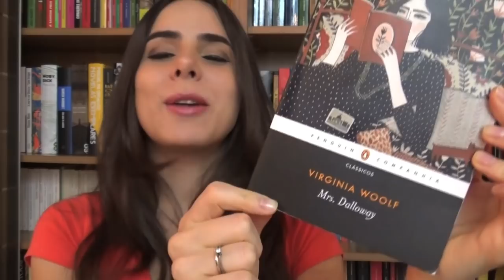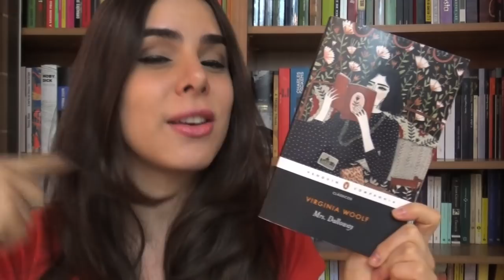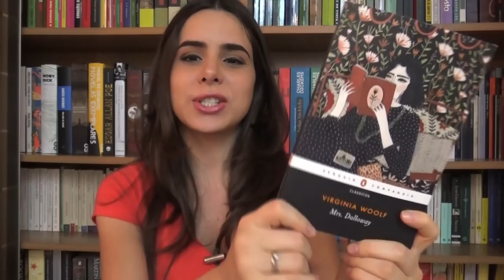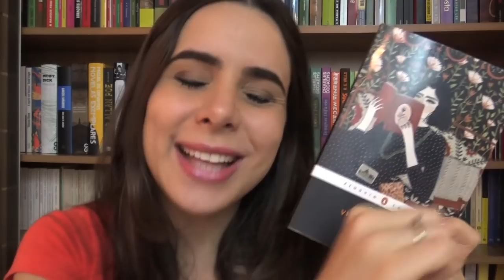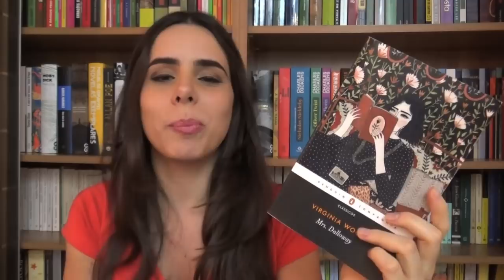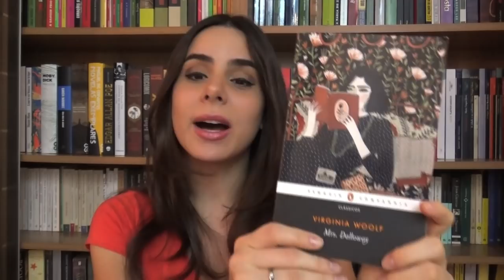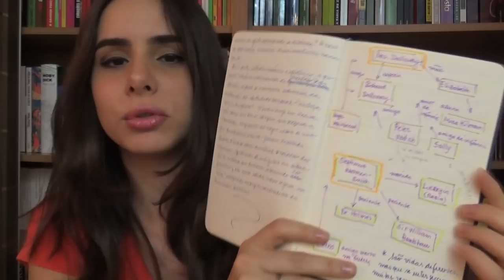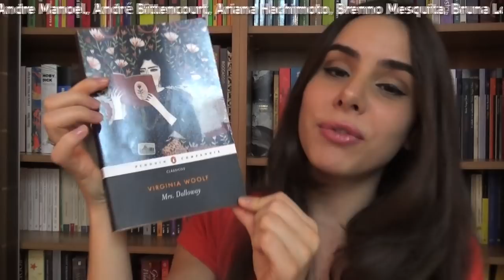MRS. DALLOWAY, DE VIRGINIA WOOLF (#150)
Compre “Mrs Dalloway” (ou outros livros) usando os links abaixo e ajude o canal: